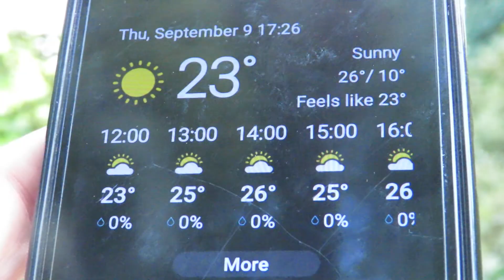ANOTHER RAINBOW THAT SHOUDNT BE HERE!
WHO THE FUCKIN IS IN CHARGE ?